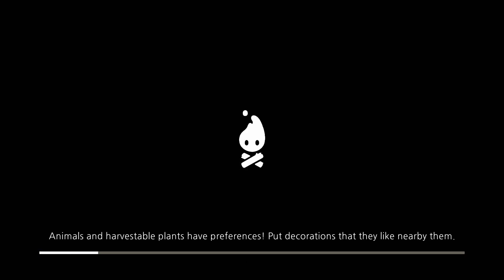Cozy Grove - 45 Minute Play [Switch]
Playing through 45 minutes of Cozy Grove on Nintendo Switch. Beginning a New Game and completing various quests for Spirit Logs.

*Game code provided by the publisher.

Game: Cozy Grove
Platform: Nintendo Switch
Release Date: April 8, 2021
Price: $14.99 ($13.49 launch discount)
Also available on: PlayStation 4, Xbox One